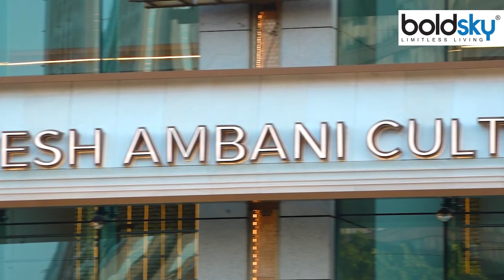NMACC The Sound Of Music Show: Nita Ambani का Blue Floral Silk Gown Price Reveal | Boldsky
एनएमएसीसी में पहली बार मशहूर इंटरनेशनल ब्रॉडवे म्यूजिकल शो द साउंड ऑफ म्यूजिक का बुधवार को आयोजन किया गया. इसमें बिजनेस मैन मुकेश अंबानी की पत्नी नीता अंबानी भी पहुंचीं. इस खास प्रोग्राम के लिए नीता अंबानी रॉयल अंदाज में नजर आईं.नीता अंबानी ने इस दौरान अपने चाहने वालों के साथ तस्वीरें भी खिंचवाई. वह काफी खुश नजर आ रहीं थीं. वीडियो में देखें एनएमएसीसी द साउंड ऑफ म्यूजिक शो: नीता अंबानी का ब्लू फ्लोरल शिल्क गाउन की कीमत चौंका देगी..

For the first time in NMACC, the famous International Broadway musical show The Sound of Music was organized on Wednesday. Business man Mukesh Ambani's wife Nita Ambani also reached in this. Nita Ambani appeared in royal style for this special program.Nita Ambani also took photographs with her visitors during this period. She was looking very happy. Watch Video and Know NMACC The Sound Of Music Show: Nita Ambani का Blue Floral Silk Gown Price Reveal..